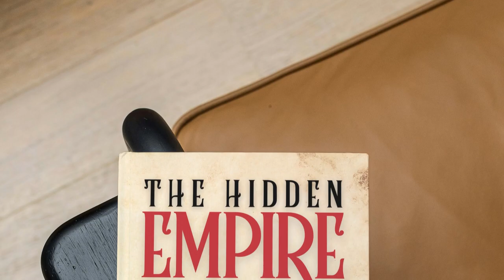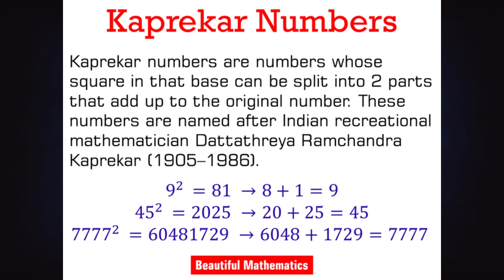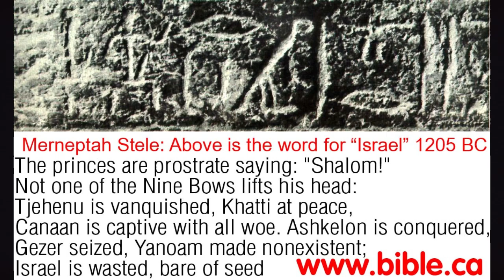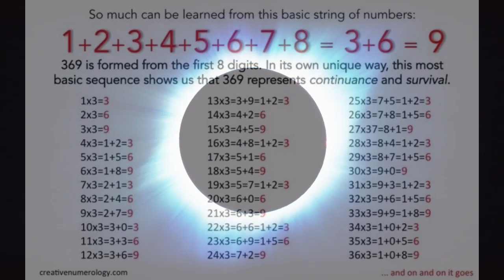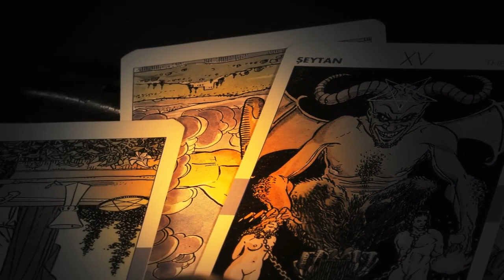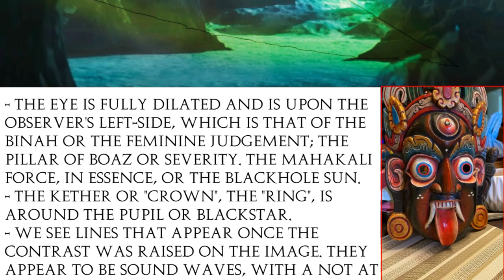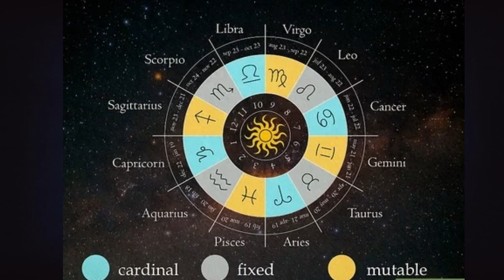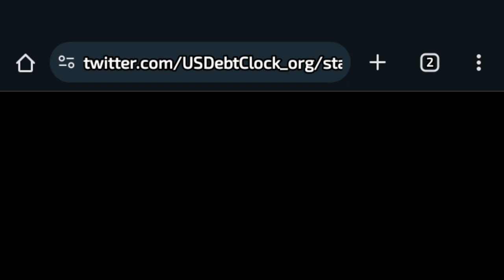The Eclipse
To help cover the costs and time taken on these videos and my research: